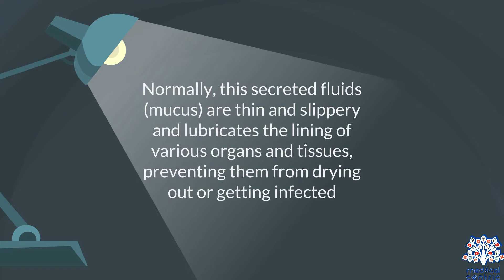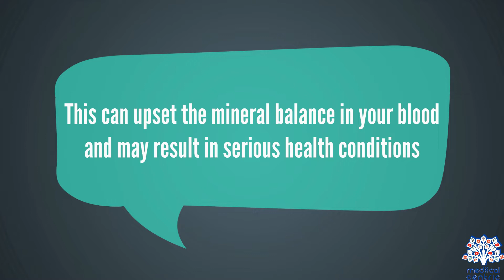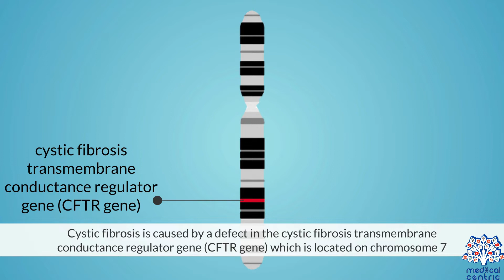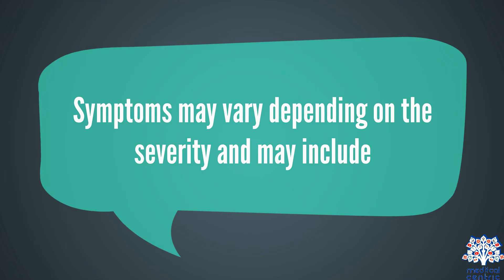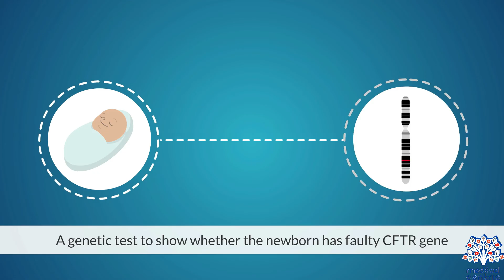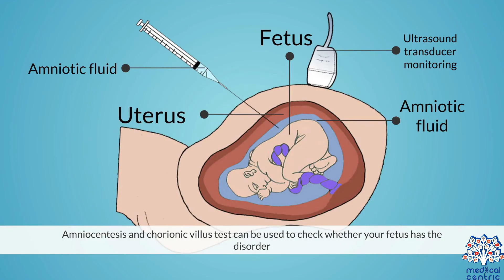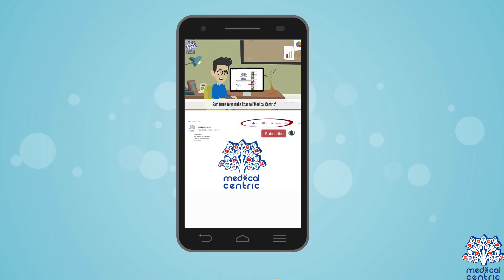CYSTIC FIBROSIS, Causes, Signs and Symptoms, Diagnosis and Treatment.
Chapters

0:00 Introduction
2:28 Causes of Cystic fibrosis
3:14 Symptoms of Cystic fibrosis
3:58 Diagnosis of Cystic fibrosis
5:27 Treatment of Cystic fibrosis

Cystic fibrosis (CF) is a genetic disorder that affects mostly the lungs, but also the pancreas, liver, kidneys, and intestine.Long-term issues include difficulty breathing and coughing up mucus as a result of frequent lung infections. Other signs and symptoms may include sinus infections, poor growth, fatty stool, clubbing of the fingers and toes, and infertility in most males.Different people may have different degrees of symptoms.

CF is inherited in an autosomal recessive manner. It is caused by the presence of mutations in both copies of the gene for the cystic fibrosis transmembrane conductance regulator (CFTR) protein.Those with a single working copy are carriers and otherwise mostly normal. CFTR is involved in production of sweat, digestive fluids, and mucus.When the CFTR is not functional, secretions which are usually thin instead become thick. The condition is diagnosed by a sweat test and genetic testing. Screening of infants at birth takes place in some areas of the world.